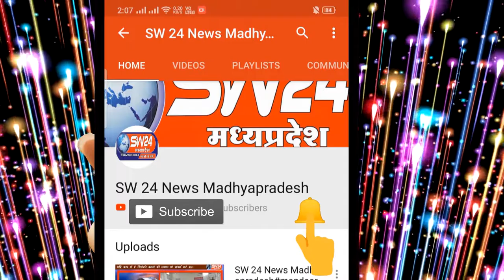sw24news bhikangaon, 23.03.2020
एक और जहां पूरा देश कोरोनावायरस की महामारी से परेशान हैं खरगोन जिले मे कलेक्टर गोपालचन्द्र डाड ने 22 मार्च जनता कफ्र्यू की शाम को आदेष जारी कर 24 मार्च रात 12 बजे तक के लिए प्रतिबंधातमक आदेष जारी किया जिसमें की मेडीकल, हास्पीटल, सब्जी किराणा, दुध, सांची पार्लर, पेट्रोल पंप और राषन दुकाने के अलावा सारी दुकाने बंद रहेगी, तो वही खरगोन जिले के भीकनगांव तहसील मे व्यावारीयों ने योगदान दे की दुकाने तो बंद रख्ी पर शराब व्यापारीयों ने अपने प्रतिष्ठान खुले रख कर कलेक्टर खरगोन के आदेष को ठेंगा दिखते नजर आए है। षहर में खुले आम चल रही शराब दुकान कही न कही कई सवाल खड़े कर रहा है। भिकनगांव से शक्ति धनगर की रिपोर्ट#sw